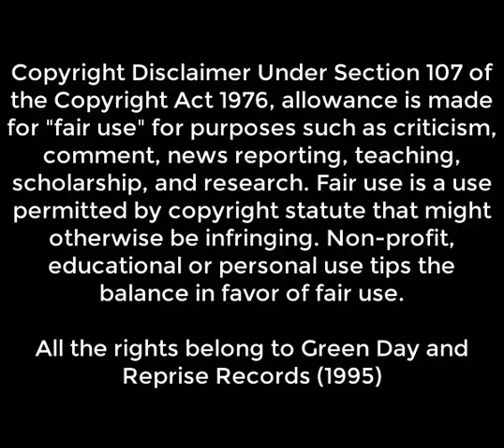Green Day Walking Contradiction (Radio Version)